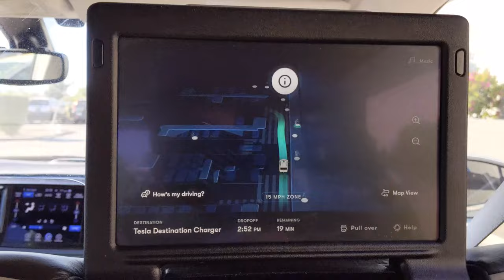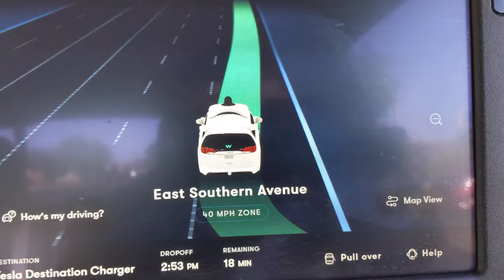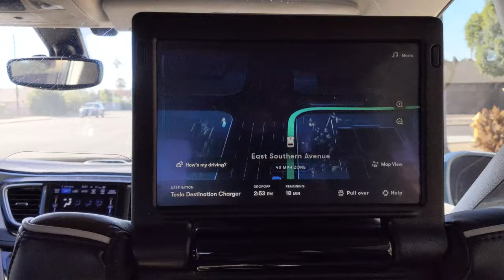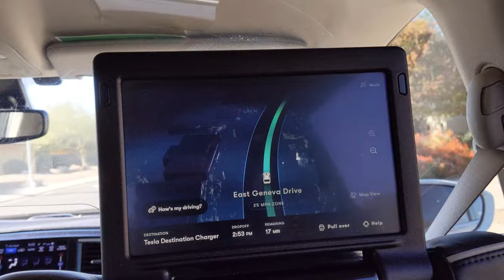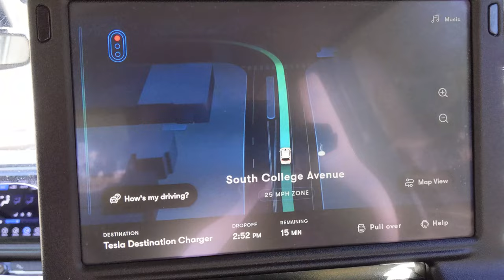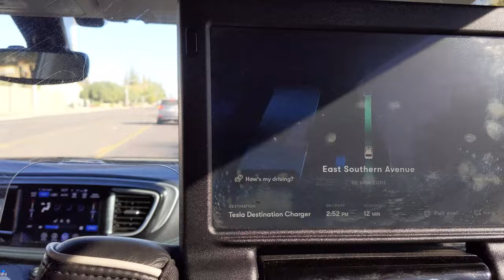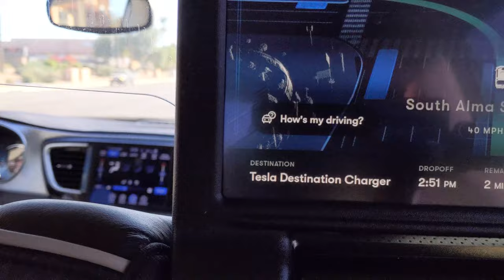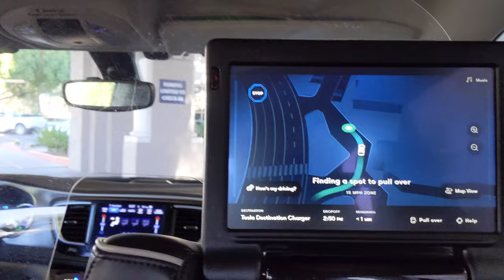Waymo on the Mean (well mild, honestly) Streets of Tempe | JJRicks Rides With Waymo #17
00:00 Parking lot escape
00:58 Unprotected right
02:10 Mini construction zone
03:55 Unprotected left
05:25 Unprotected left
09:40 Yellow light close call
15:20 Protected right
16:25 Protected left